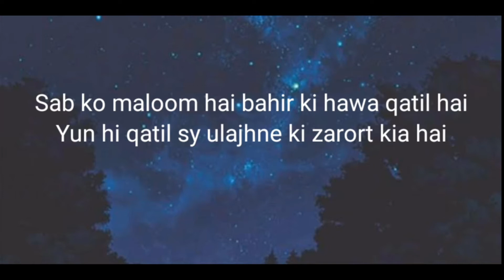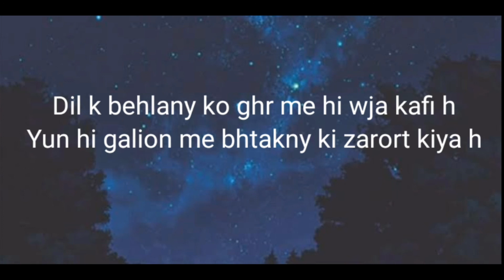Bewaja ghar sy nikalne ki zaroorat kia